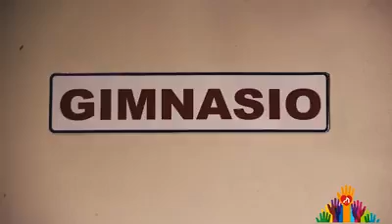1er Spot Publicitario 8a Maraton CRICOL 2017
1er Spot Publicitario 8a Maraton CRICOL 2017 con modificacion